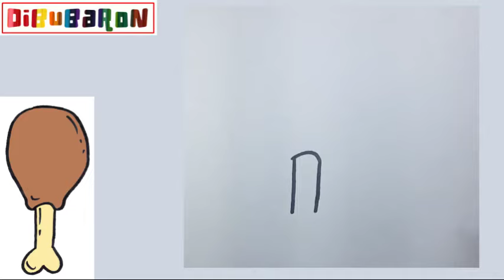Cómo dibujar un pernil de pollo frito muy facilmente